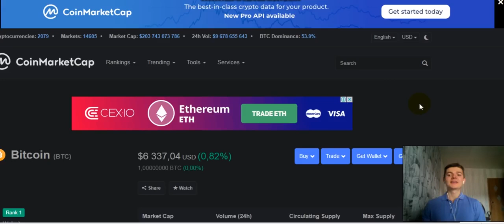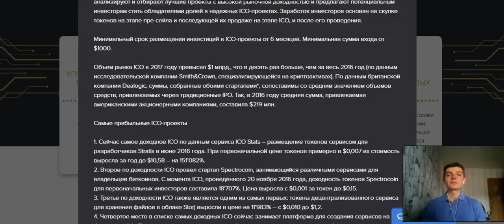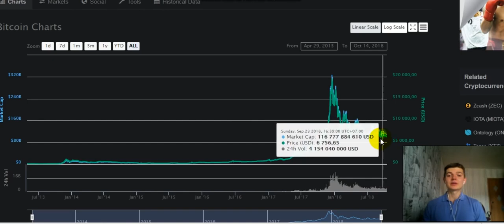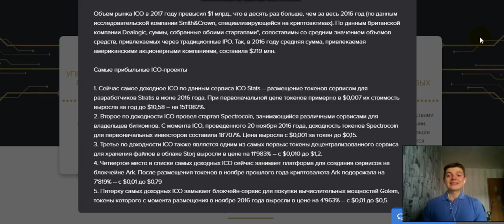🎩 Мой отзыв о Блокчейн Фонде (Трейдер Веган) #4 Стоит ли инвестировать в Блокчейн Фонд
"В этом видео я рассказываю почему выбрал для себя работу с инвестиционными фондом blockchain fund и решил поделиться этим с другими пользователями. В этом видео я расскажу о  том, какие возможности нам предоставляет компания Blockchain Fund для инвестиций и получения прибыли. Разбираем их реферальную систему, как она работает. Мои сомнения и положительное решение об инвестировании в Блокчейн Фонд | Blockchain Fund. Пополнение счета Блокчейн Фонд | Blockchain Fund.

Blockchain Fund - один из крупнейших криптовалютных инвестиционных фондов Европы. Основное направление - инвестиции в блокчейн-проекты и криптовалюты для физических лиц.

✅ Почему нам доверяют тысячи инвесторов в России, СНГ и Европе?

☑ В команде фонда работают аналитики и профессиональные трейдеры с опытом более 15 лет, которые эффективно подбирают стратегии торговли и не поддаются на спекуляции рынка.

☑ Фонд минимизирует любые риски из-за резких рыночных колебаний благодаря диверсификации инвестиционной корзины.

☑ Падение курса одной криптовалюты всегда компенсируется ростом остальных, и вы обязательно получаете прибыль.

☑ Наличие резервного фонда.

☑ Полная анонимность.

☑ Подробная отчетность и прозрачность фонда.

☑ Система защиты кошельков выдержала самые сложные проверки и ни разу не была взломана хакерами.

☑ Процедура инвестирования понятна даже для начинающих инвесторов.

☑Вложенные средства можно выводить в любой момент.

⚠ Не теряйте драгоценное время. Доверьте увеличение вашего капитала надежному инвестиционному фонду Blockchain Fund.

Пишите комментарии!
Ну и конечно ставьте палец вверх!